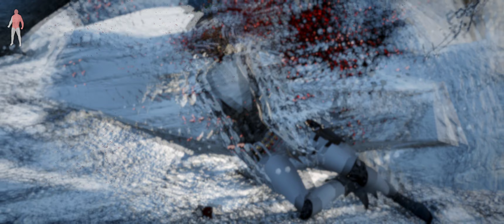Fallout 4 테스트 4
게임 밸런스를 rpg 처럼 천천히 강해지게 설정해 놔서 초반에 슈퍼 뮤턴트는 너무 힘듦;;(사람들이 그렇게 싫어한다는 불렛 스펀지 저는 재밌음)
308 탄 가격도 비싼데, 초반 궁핍할 때 자꾸 빗나가서 이것도 힘듦;;